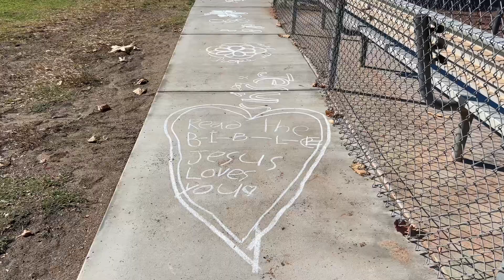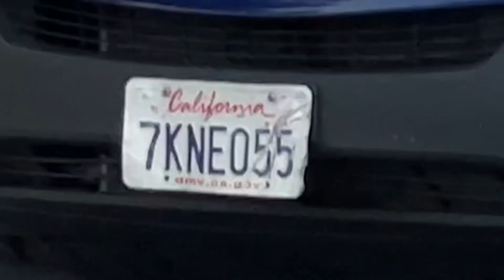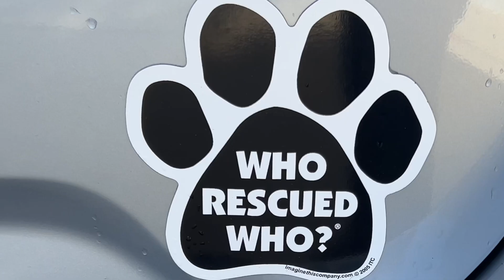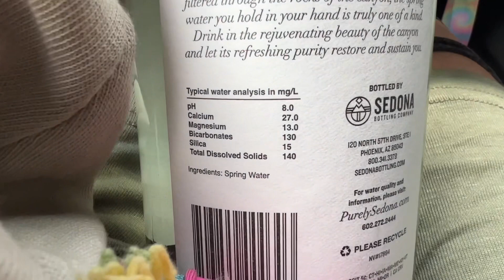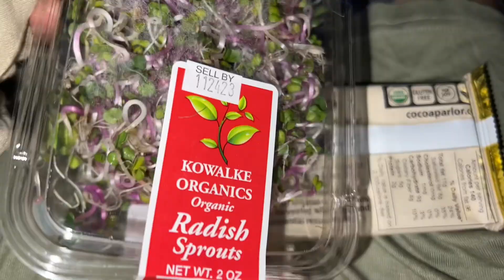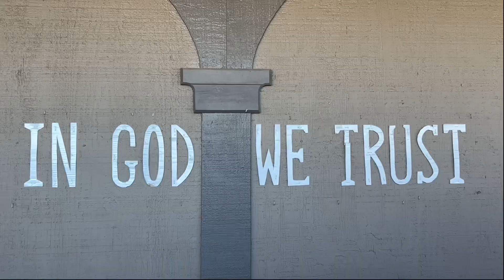Happy Thanksgiving Fam 🤍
Grateful to know and feel the presence of the Most High 🤍🙏🏽♾